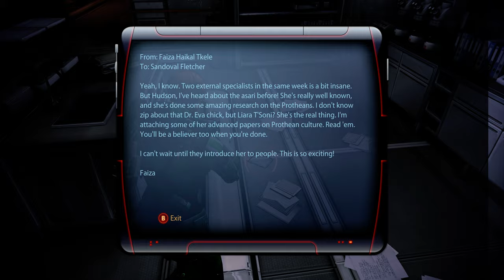Mass Effect 3 Femshep restart part 6 Mars mission to recover data.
Team Meets up with Liara.
Encounters cafeteria massacre.